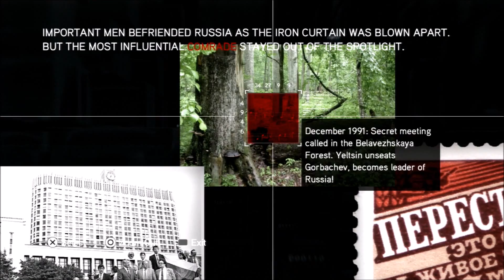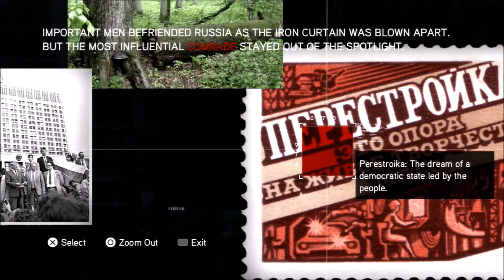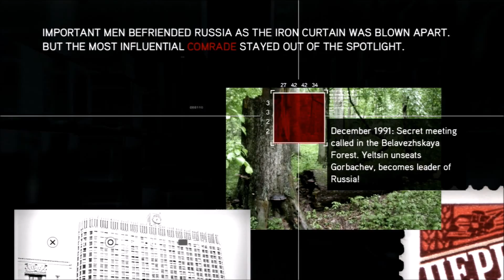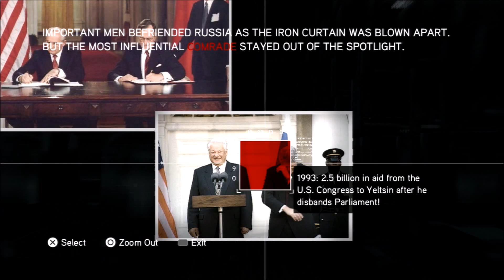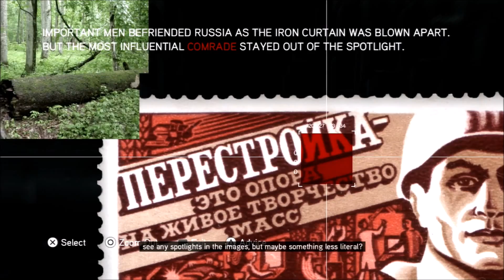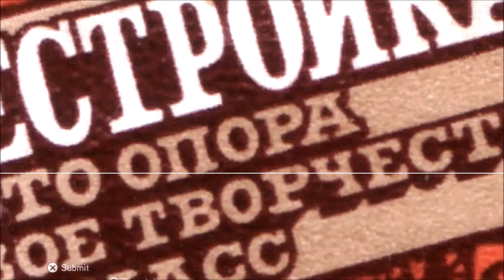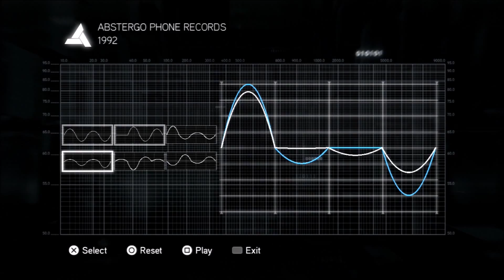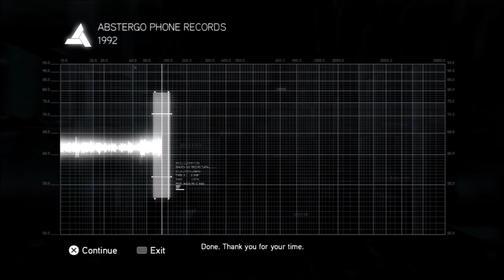Assassin's Creed Brotherhood pt 18 I Can Get Advice!?!?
Who knew! Other than everyone who probably noticed before when I was taking too long xD